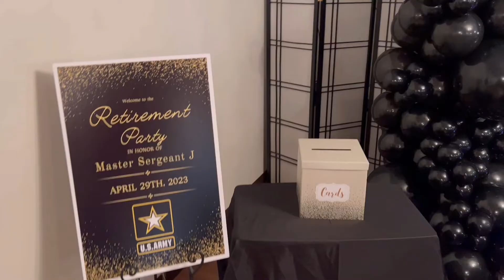All Black Retirement Party | Decorate With Me | Timelapse | EOE Designs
Welcome!

This page is dedicated to event designing and decorating! If you’re inspired by or interested in event planning, decorating, DIY or simply like what you see stick around and let’s get inspired together 😁!

$EOEDesigns